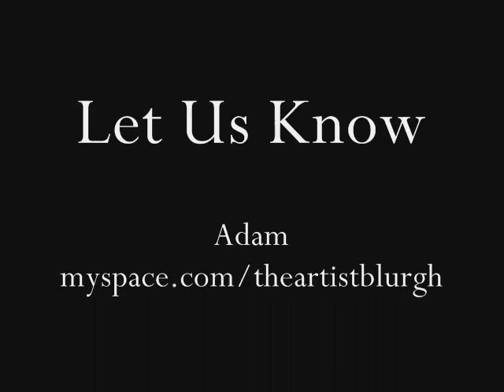One Night Stands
Brandon & Adam buy booze and ponder their one night stand status. BlurghCore